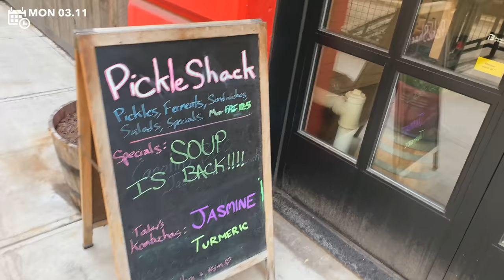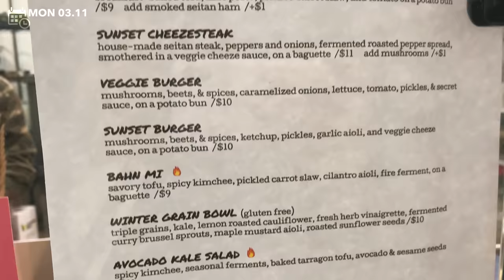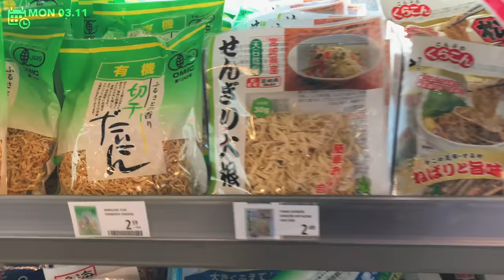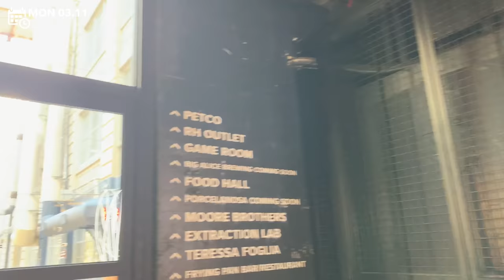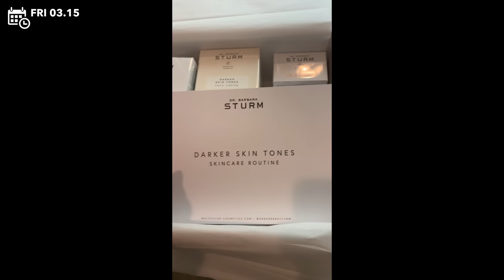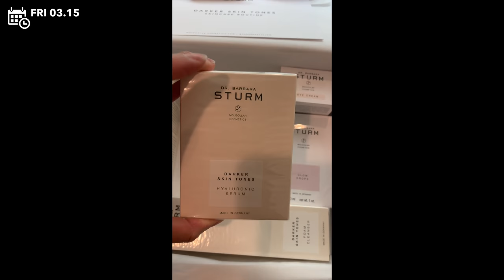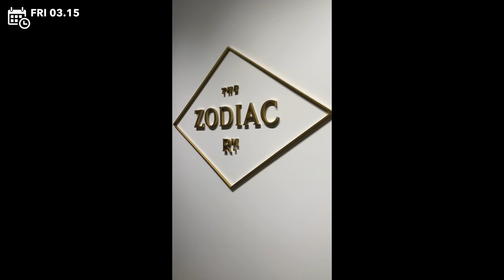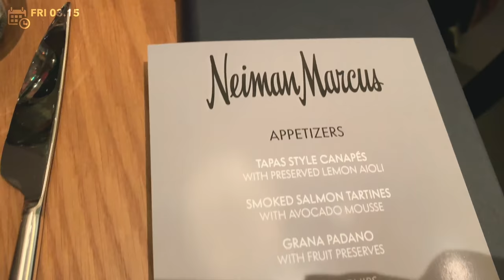Vlog: WE ARE MOVING! | NEW TOWNHOUSE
Hi Scout fam! Remember that new townhome I mentioned in the last vlog that I’m obsessed with?? Good news!! WE GOT IT!!! We are officially moving!!! I will be furniture shopping for the next couple of weeks as well as purging and packing up the house and office.

XX